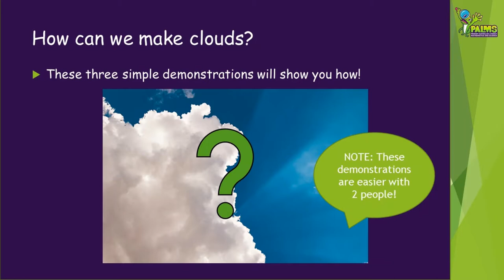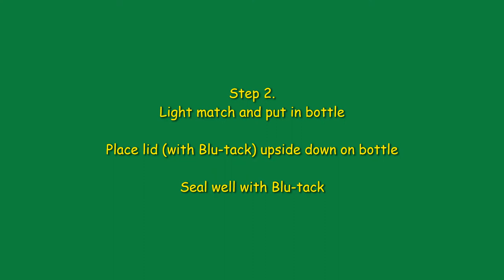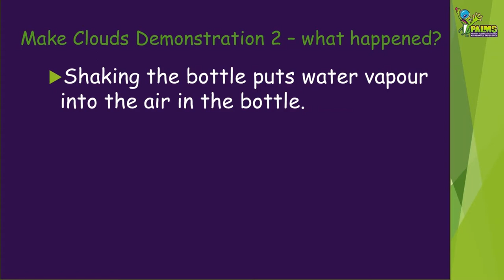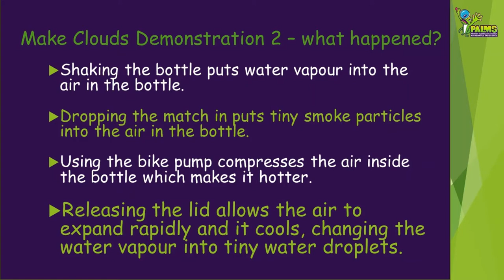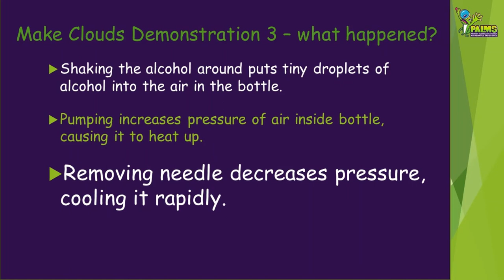Make Clouds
We explore three ways that you can make clouds in this video.